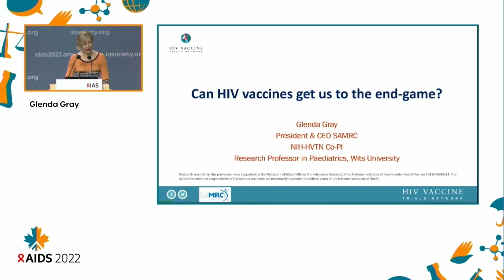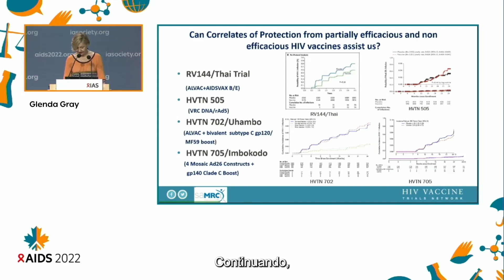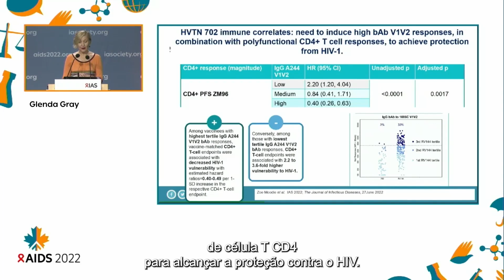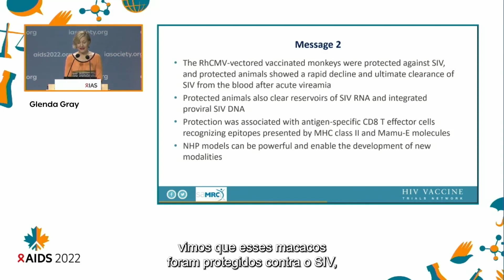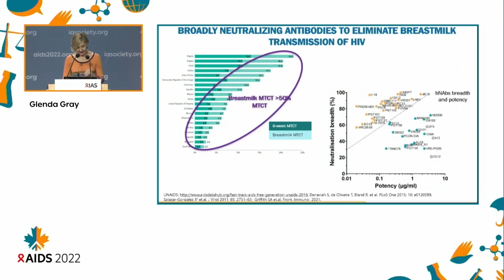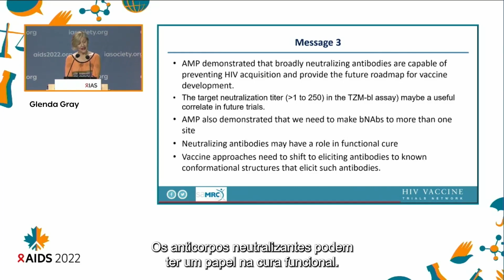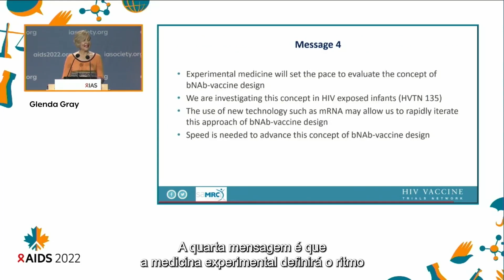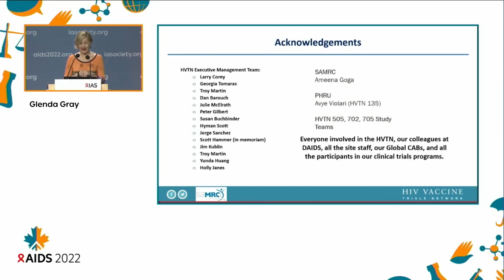Em busca de uma vacina contra o HIV